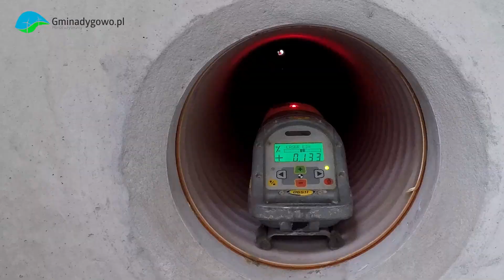Budowa kanalizacji deszczowej w ramach inwestycji drogowej w Dygowie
Film obrazuje wykonywanie odcinka kanalizacji deszczowej w ramach przebudowy ulicy Diamentowej w Dygowie. Wykonawcą inwestycji jest Tauber Polska ze Szczecina..